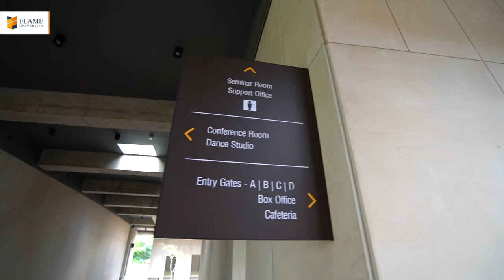Explore Shantiniketan | FLAME University’s Stunning New Auditorium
Welcome to Shantiniketan: Where Dreams Meet State-of-the-Art Reality

FLAME University is thrilled to present Shantiniketan, our brand-new, cutting-edge auditorium designed to elevate the student experience to new heights.

Nestled in a sprawling 70-acre campus, Shantiniketan offers a 500+ seat auditorium for lectures, and performances; a conference room for discussions, collaborations, and knowledge-sharing; a dance studio to unleash your creativity and perfect your moves; a seminar room; a spotlight lounge; a therapy room for relaxation and mental well-being; men's and women's dressing rooms to get ready for success in style; team rooms; and much more.

What sets Shantiniketan apart is its breathtaking view overlooking the lush cricket ground, where architectural magnificence meets natural beauty.

Take a tour of Shantiniketan and witness the future of education infrastructure. Here at FLAME University, we're committed to providing our students with the best tools and environment to excel in their academic journey.